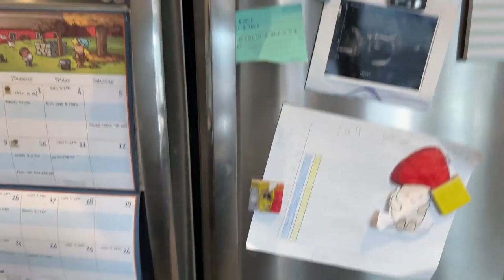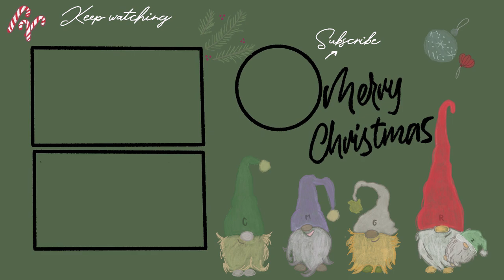Freezer Stocking & Nesting | Vlogmas 2022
I'm nesting like crazy as I finish the final bits before baby's arrival. Of course that includes stocking the house with food! Sharing my plans with you, showing you what I have so far, and sharing a couple tips I've picked up, Enjoy! xx

↠Our Baby Registry

↠ PRODUCTS FROM THE VLOG:
↠ Mentioned/Links: